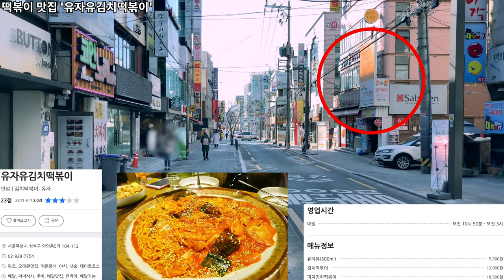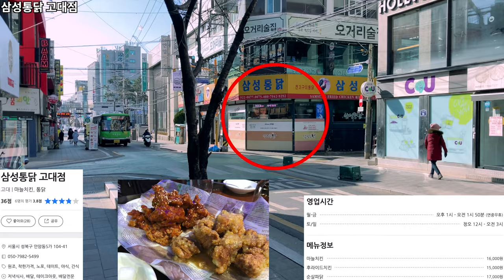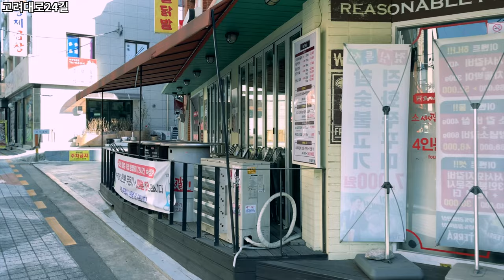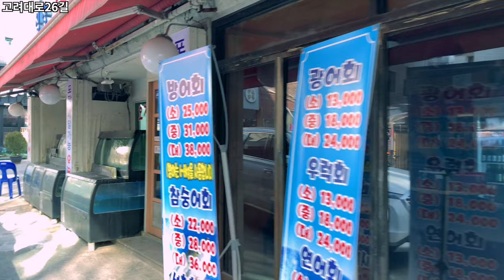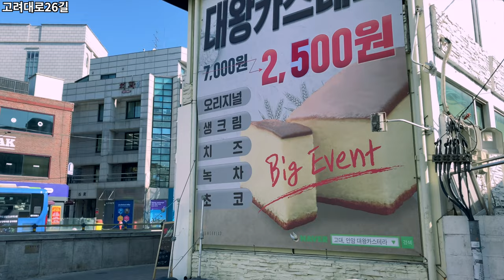고려대학교 이공계 학생들의 구역! 🔖🎓 안암오거리 참살이길 맛집 5곳 투어!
촬영 일자 : 2020년 2월 18일 목요일 오전 10시 35분

안녕하세요. 오늘은 안암오거리 근처를 보여드리겠습니다!
고려대 후문 근처와 같이, 안암오거리에도 맛집이 많이 있습니다.
안암오거리에 맛집이 많은 이유는, 고려대 자연계 캠퍼스가 근처에 있기 때문입니다.
오늘은 안암오거리 근처에 있는 맛집 5곳을 소개해드리겠습니다.

Time Stamp.

00:03 고려대로24길
00:15 삼통치킨 본점
00:20 고려대로24길
01:35 샌드위치 맛집 ‘붐바타’
01:45 고려대로24길
02:57 떡볶이 맛집 ‘유자유김치떡볶이’
03:07 고려대로24길
03:38 삼성통닭 고대점
03:48 고려대로24길
04:36 안암오거리
05:05 고려대로24길
06:07 고려대로26길
07:19 차돌박이 맛집 ‘정차돌’
07:29 고려대로26길
10:33 Credits

* 지원 : Online Youth Center
* 카메라 : Insta360 One X, iPhone SE2 (2020)
* 마이크 : Zoom H1, Blue Yeti Nano
* 편집 프로그램 : Final Cut Pro X
* 짐벌 : Osmo Mobile 4

Anam Ogeori Chamsari-gil 5 Eateries Introduction OM4 osmomobile4 iPhoneSE2 4K60fps | Ep.386

Hello, I'll show you around Anam Ogeori today!
Like the back gate of Korea Univ., there are many good restaurants in Anam Ogeori.
The reason why there are so many good restaurants in Anam Ogeori is,
because Korea Univ’s natural science campus is nearby.
I would like to introduce 5 famous restaurants near Anam Ogeori.
Time Stamp.

00:03 Goryeodae-ro 24-gil
00:15 Samtong Chicken Head Office
00:20 Goryeodae-ro 24-gil
01:35 "Boombata," a sandwich restaurant
01:45 Goryeodae-ro 24-gil
02:57 Tteokbokki restaurant "Yujayu Tteokbokki"
03:07 Goryeodae-ro 24-gil
03:38 Samseong Chicken Korea Univ. branch
03:48 Goryeodae-ro 24-gil
04:36 Anam Ogeori
05:05 Goryeodae-ro 24-gil
06:07 Goryeodae-ro 26-gil
07:19 "Jungchadol," a famous beef brisket restaurant.
07:29 Goryeodae-ro 26-gil
10:33 Credits

* Support : Online Youth Center
* Camera : Insta360 One X, iPhone SE2 (2020)
* MIC : Zoom H1, Blue Yeti Nano
* Edit Program : Final Cut Pro X
* Gimbal : Osmo Mobile 4